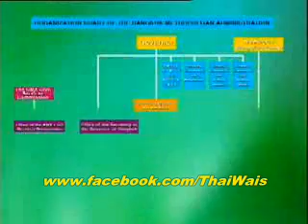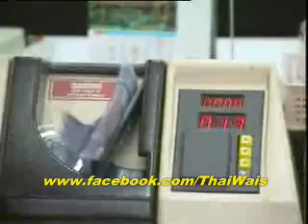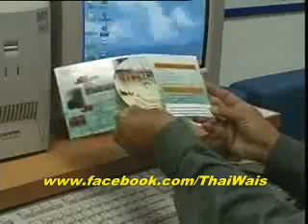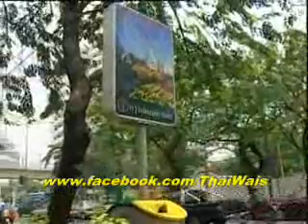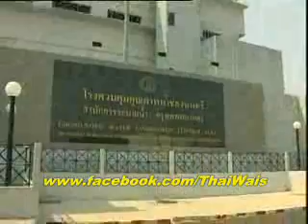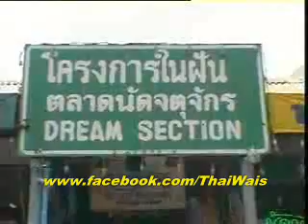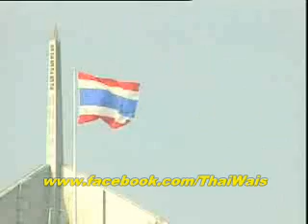ThaiWais.org- City of Bangkok (BMA) Video ('JJ' voice-over/script)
ThaiWais.org